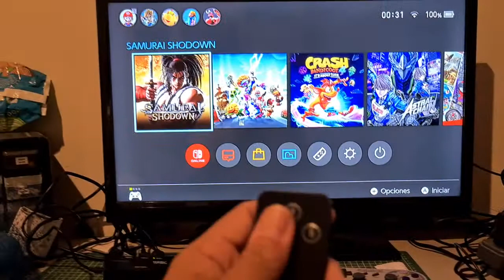DIVISOR HDMI RECOMENDACION.